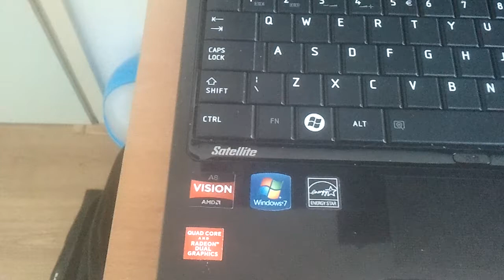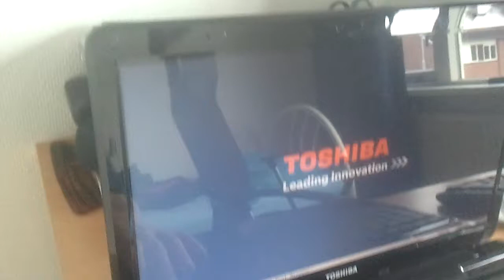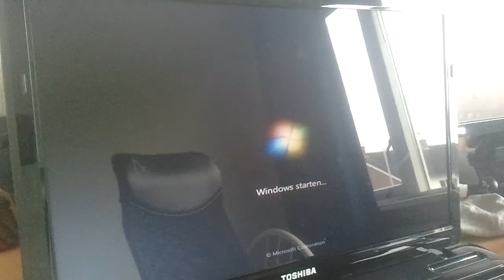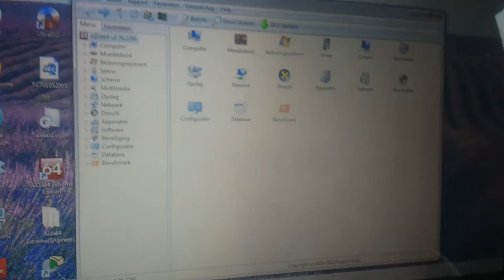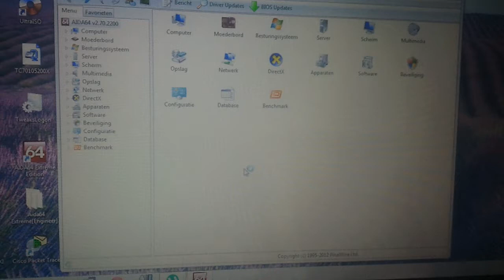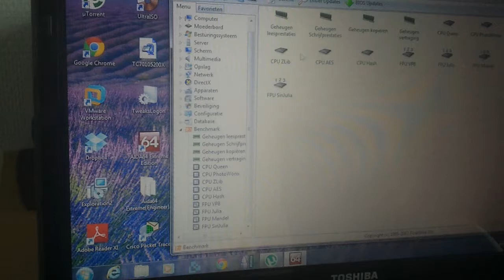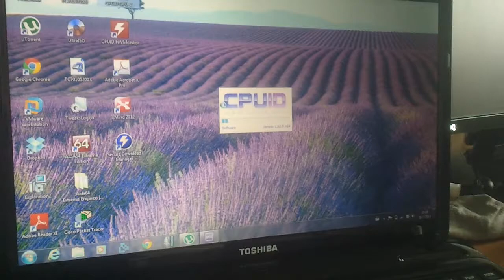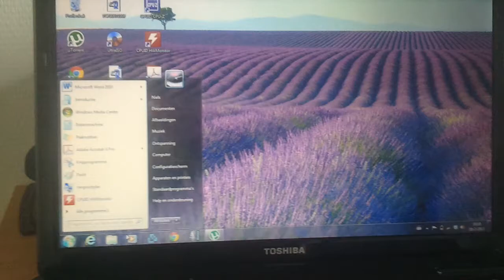Toshiba Satellite L750D Notebook overview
Just a video showing my main laptop I use for anything school related, such as virtual machines, word processing, network simulation and so forth.

Speclist:
AMD A8-3520M APU @ 1.6ghz (turbo to 2.5)
8GB DDR3 1333
750GB HDD
Radeon HD6620G+7450M in DualGraphics mode
Windows 7 Home Premium x64 SP1